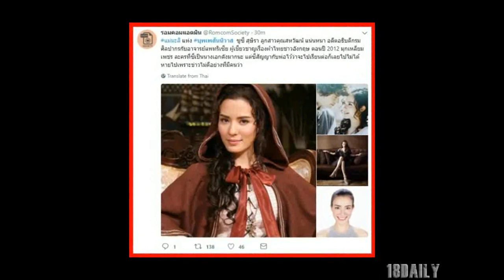แม่มะลิ-ท้าวทองกีบม้า ชีวิตจริงเป็น คุณหนูไฮโซ ลูกสาวนักการเมืองชื่อดัง ระดับประเทศ! ไม่ธรรมดาจริงๆ